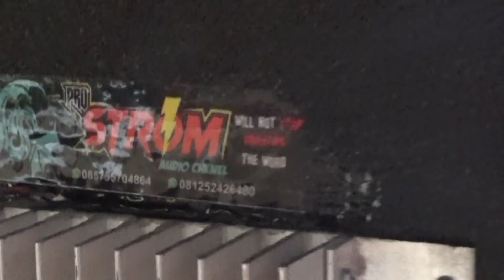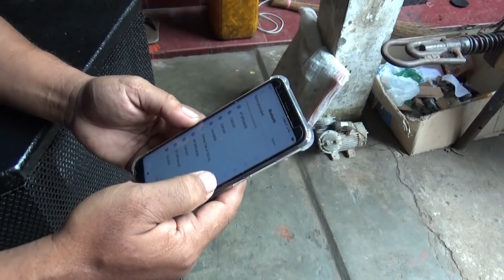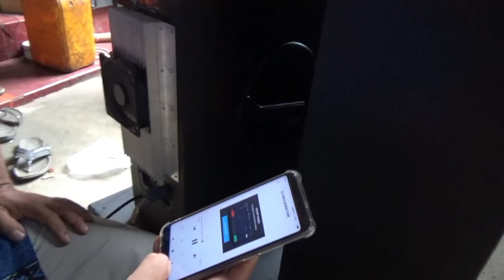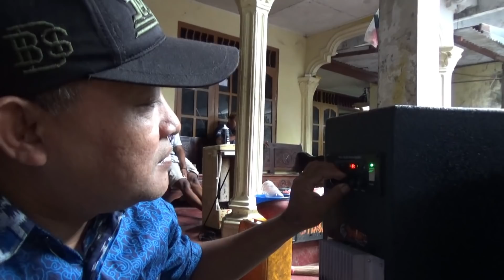SPEAKER AKTIF HARGA JUNGKIR BALIK VERSI STROM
SPEAKER AKTIF HARGA MURAH VERSI STROM BEGINI KUALITASNYA